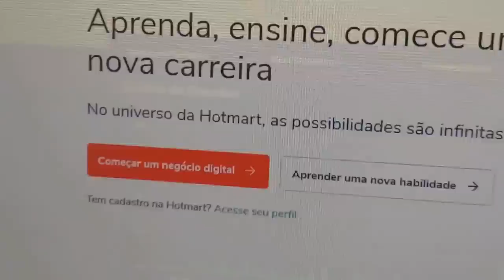SPFC HOJE - BUSTOS NA ESPERA| ATUALIZAÇÕES SOBRE FERRARESI E LUIZÃO |E + VITÓRIA NA SULAMERICANA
No vídeo "SPFC HOJE - BUSTOS NA ESPERA| ATUALIZAÇÕES SOBRE FERRARESI E LUIZÃO |E + VITÓRIA NA SULAMERICANA" do canal Mazorra SPFC trago os seguintes assuntos:

Vamos SPFC!!!

CAPITULOS

00:01 INTRO
00:19 SÃO PAULO 1X0 CEARÁ - pós jogo
02:01 RENOVAÇÃO ZAGUEIRO LUIZÃO
02:15 MUDANÇCAS À VISTA PARA SEMANA QUE VEM ?
06:16 NAHUEL FERRARESI - ATUALIZAÇÕES
07:27 POR QUE CALLERI PERDEU O PENALTI?
09:54 + MERCADO DA BOLA
11:51 MAZORRA SPFC OPINA

FxHjNtXg